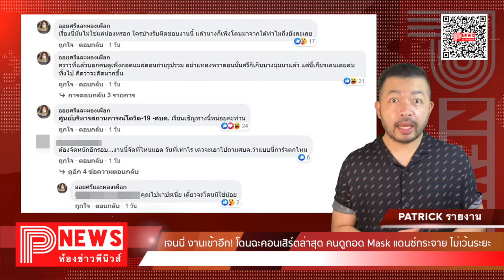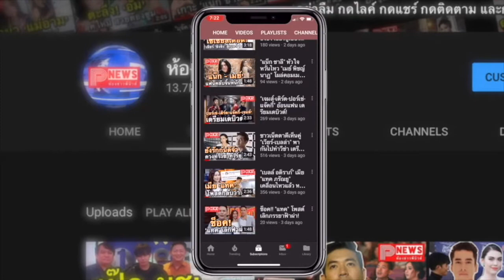ห้องข่าวพีนิวส์ | เจนนี่ งานเข้าอีก! โดนฉะคอนเสิร์ตล่าสุด คนดูถอด Mask แดนซ์กระจาย ไม่เว้นระยะ